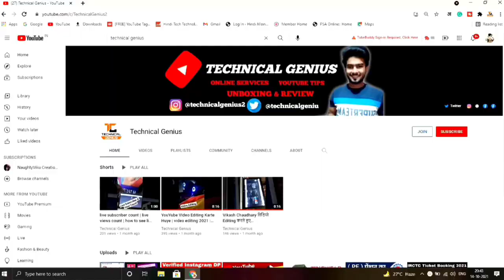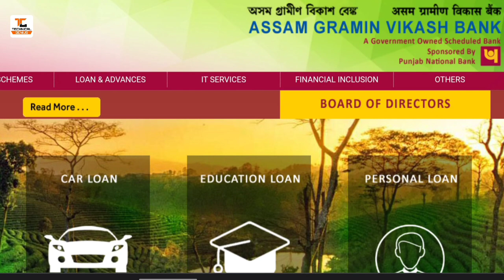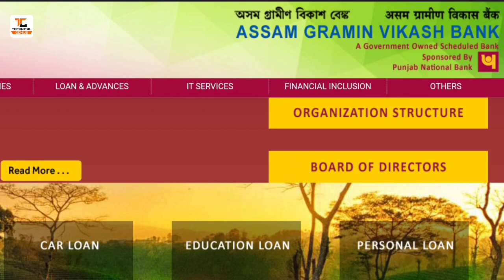Assam Gramin Vikas Bank AEPS Transaction Start 2023 | AGV Bank AEPS Transaction Start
Topic Covered Video 👇
1. assam gramin vikas bank aeps transaction start
2. chhattisgarh rajya gramin bank aeps transaction band
3. aeps transaction jharkhand rajya gramin bank
4. gramin bank aeps transaction start 2023
5. jrgb bank aeps transaction
6. vananchal gramin bank aeps transaction
7. jharkhand rajya gramin bank aeps transaction
8. aeps transaction failed
9. gramin bank aeps transaction
10. gramin bank aeps transaction failed
11. aeps transaction problem uttar bihar gramin bank
12. gramin bank aeps transaction start
13. aeps transaction jrgb bank
14. jrgb aeps transaction